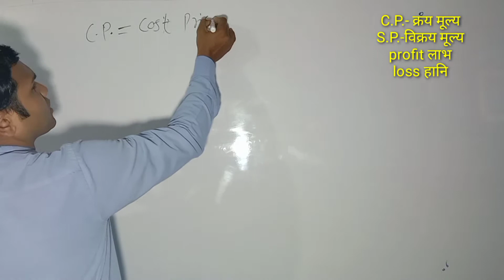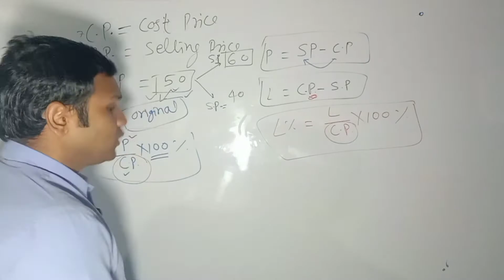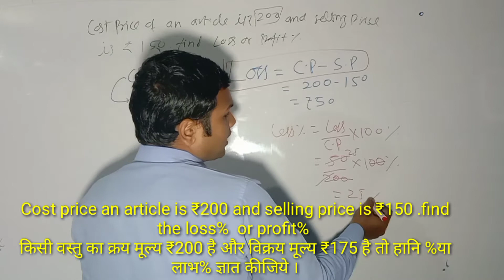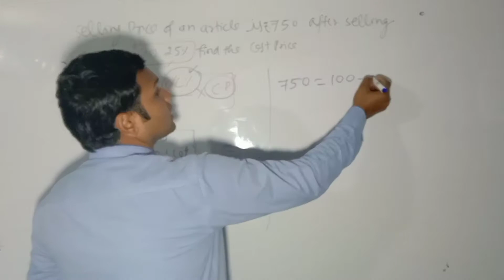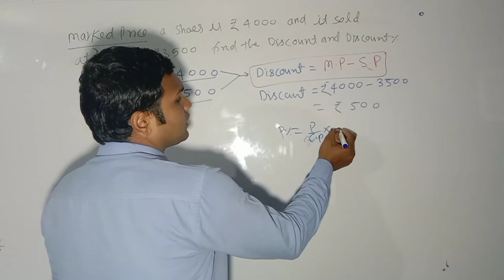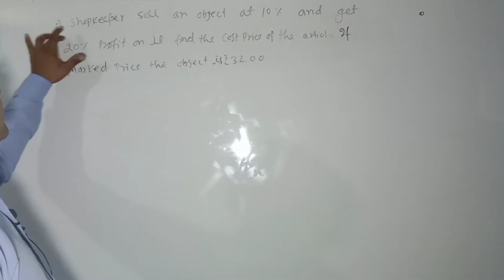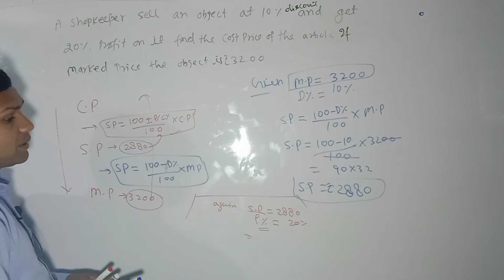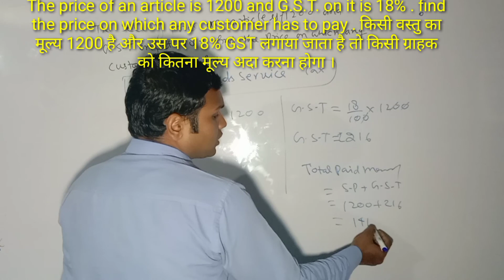ProFit, Loss, Discount, Gst best Video